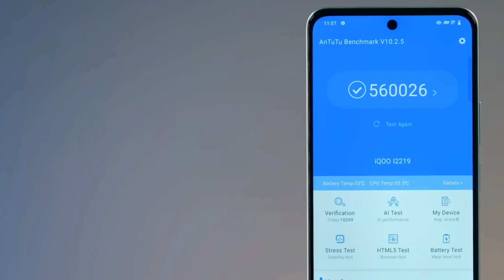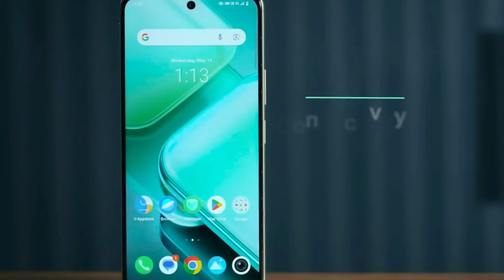Motorola G45 vs Iqoo Z9x Comparison - Which One Is Better ✅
In this video i have compared iQOO z9x and Motorola g45

best under 10k moto g45
best under 13k iqoo z9x

Motorola G45 5g vs Oppo K12x Comparison 🤩Which One Is Best under 13,000